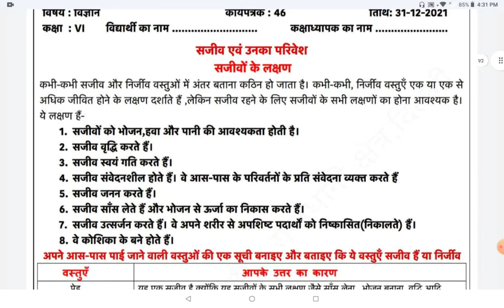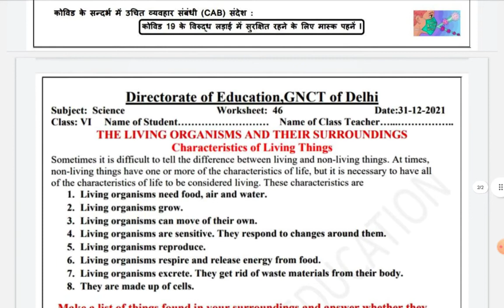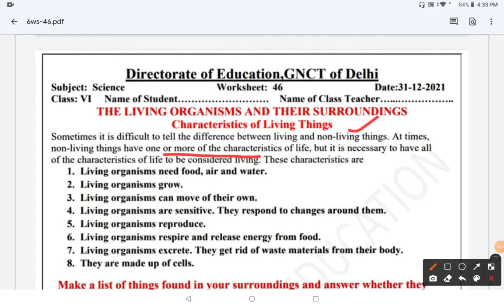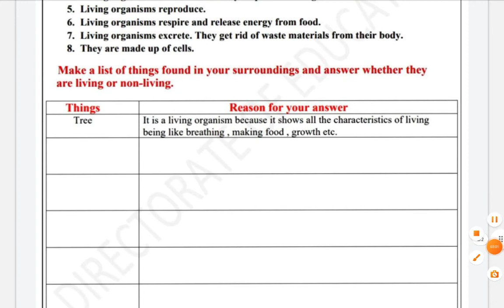6th DOE Science WS-46:: Characteristics of Living &Non Living Things (Hindi and English)